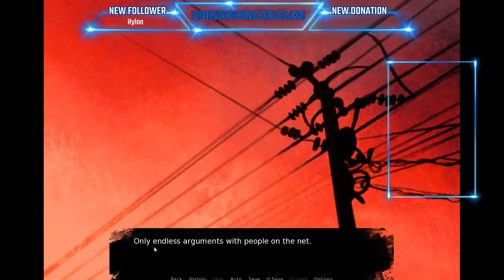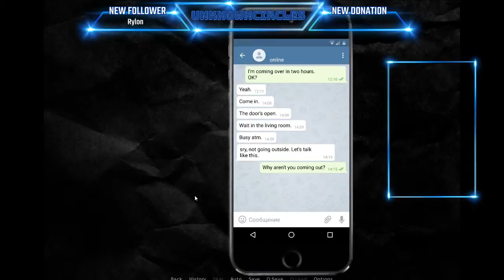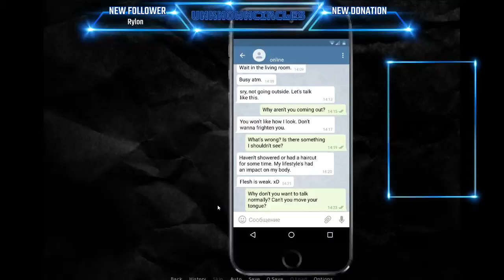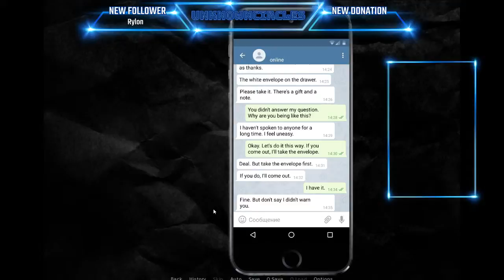Lets Play Dissolving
This is a graphic novel with high praise. It is a horror novel so strap into your seat and lets see what ride it will offer.